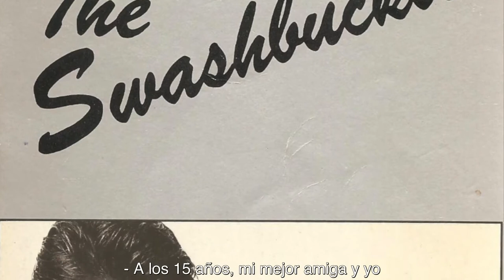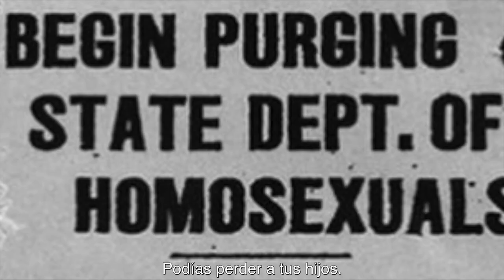IN HER WORDS - trailer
SELECCION OFICIAL - INTERNATIONAL QUEER FILM FESTIVAL PLAYA DEL CARMEN 2022 18 A 24 DE. NOVIEMBRE 2022

NOMINACION A MEJOR PELICULA LARGOMETRAJE DOCUMENTAL EXTRANJERA
Documenta la historia y el impacto de la ficción lésbica desde la década de 1920 hasta la década de 1990. La narradora Lillian Faderman relata el impacto que tuvieron los eventos mundiales clave en la historia LGBTQ a lo largo de las décadas. Con entrevistas de numerosas autoras lesbianas pioneras, aprendemos cómo estos eventos mundiales ayudaron a dar forma a sus historias y en qué medida las historias fueron reflejos de las propias vidas de las autoras mientras buscaban afirmación y su lugar en el mundo.